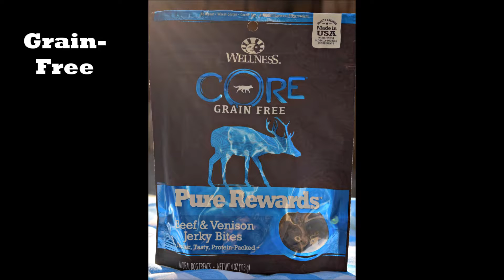Wellness Core Pure Rewards (Chewy.com Review)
Wellness Core Pure Rewards Dog Treats
These square treats are super soft and easy to break in pieces, perfect for all sizes & ages. They're Grain-Free, no corn, soy or wheat, artificial flavors or colors. REAL MEATS; beef & venison. No nasty by-products. These treats are only about 5 calories per square, perfect for training. The dogs loved these. They sat so fast for one =) The Core line has other flavors too like Turkey & Beef. These treats are around $8 to $9 a 4oz bag. I think the price is fair, you do get a lot of treats in the bag plus its high quality ingredients.

Ingredients: Beef, Venison, Dried Chicory Root, Lecithin, Salt, Dried Cultured Whey Product, Mixed Tocopherols added to preserve freshness, Rosemary Extract, Green Tea Extract, Spearmint Extract.